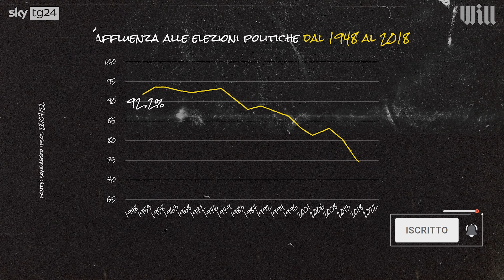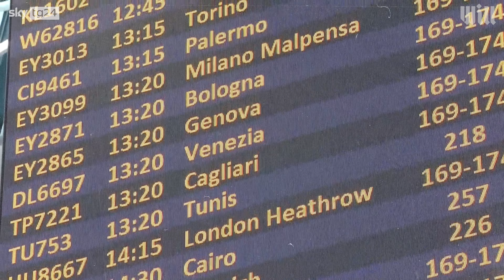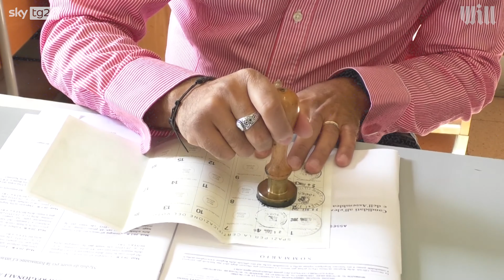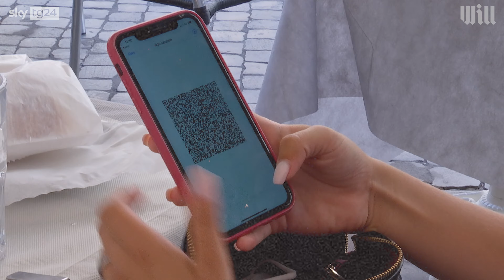Astensionismo, indecisione e voto fuori sede: perché i giovani non vanno a votare?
I giovani vengono spesso accostati alla parola astensione, alla mancanza di partecipazione politica, al disinteresse. Alle ultime elezioni, un terzo degli under 35 non è andato a votare.

Eppure l’Istat ci dice che i giovani sono i più coinvolti dalla politica attiva, come manifestazioni e cortei. E allora perché non votano?

Nella nuova puntata di What's Next, il progetto frutto della collaborazione tra @skytg24 e Will, Silvia Boccardi ci spiega che misure dovremo adottare per aiutare i giovani a partecipare alla politica in futuro.

🗳 Il nostro quiz per capire quali sono i partiti che ti assomigliano di più ➡️

► Italic, il racconto della campagna elettorale in vista del 25 settembre